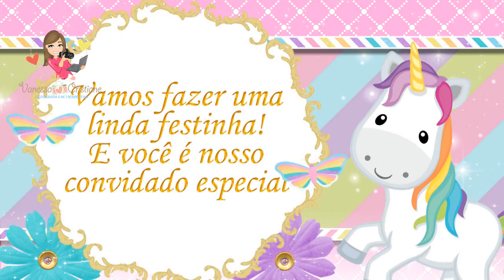Convite Unicórnio Ágatha 5 anos